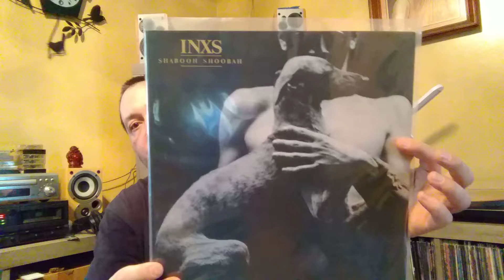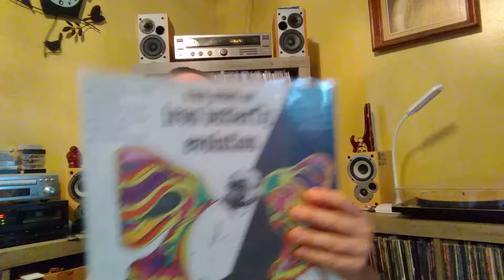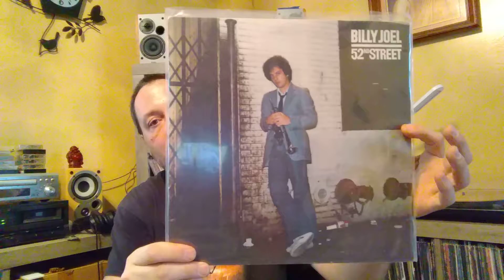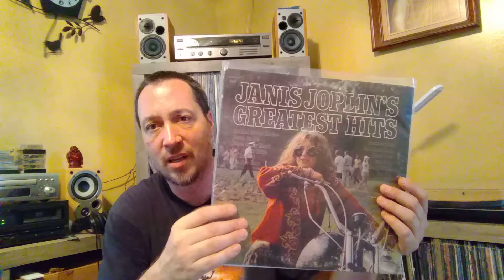Vinyl Collection. Non Metal "I - J"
Continuing my entire vinyl collection A to Z.